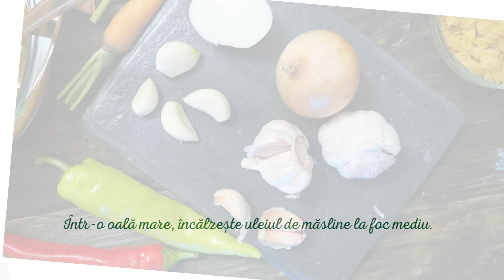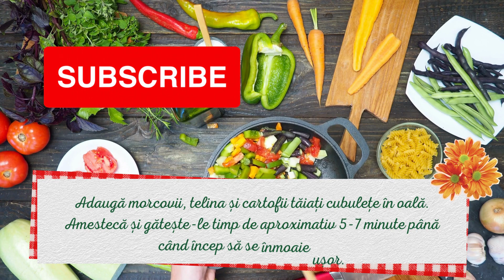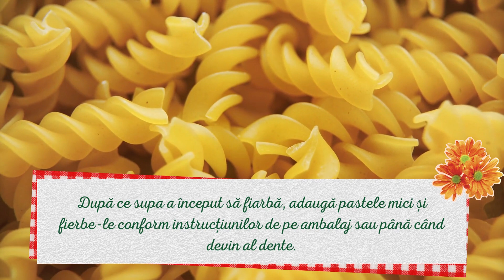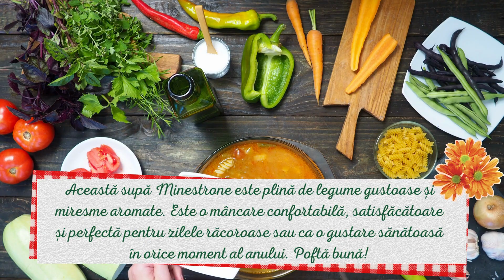Supă Minestrone - Minestrone Soup#QuickAndEasy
Cum se face Supă Minestrone
Ingrediente:

    2 linguri de ulei de măsline extravirgin
    1 ceapă mare, tocată
    2 căței de usturoi, mărunțiți
    2 morcovi, tăiați în cuburi mici
    2 teline, tăiate în cuburi mici
    2 cartofi, tăiați în cuburi mici
    1 cană de fasole boabe (puteți folosi fasole albă, fasole neagră sau fasole roșie)
    1 cană de roșii tocate (din conservă sau proaspete)
    1 cană de paste mici (cum ar fi ditalini, elbow sau pastă stelată)
    4 căni de supă de legume sau apă
    1 linguriță de oregano uscat
    1 linguriță de busuioc uscat
    1/2 linguriță de rozmarin uscat
    Sare și piper, după gust
    Parmezan ras sau brânză vegetală (opțional, pentru servire)
    Frunze proaspete de busuioc, pentru decor (opțional)

Instrucțiuni:

    Călește legumele: Într-o oală mare, încălzește uleiul de măsline la foc mediu. Adaugă ceapa tocată și călește-o până devine moale și aurie, cam în 5-7 minute. Adaugă usturoiul și călește încă 1-2 minute până devine aromatic.

    Adaugă legumele: Adaugă morcovii, telina și cartofii tăiați cubulețe în oală. Amestecă și gătește-le timp de aproximativ 5-7 minute până când încep să se înmoaie ușor.

    Adaugă fasolea și roșiile: Adaugă fasolea boabe și roșiile tocate în oală. Amestecă bine.

    Toarnă supa: Toarnă supa de legume sau apa în oală și adaugă oregano, busuioc și rozmarin uscat. Condimentează cu sare și piper după gust.

    Gătește paste: După ce supa a început să fiarbă, adaugă pastele mici și fierbe-le conform instrucțiunilor de pe ambalaj sau până când devin al dente.

    Finalizează și servește: După ce pastele sunt gata, ajustează gustul supa cu sare și piper, dacă este necesar. Servește supa Minestrone caldă, presărată cu parmezan ras sau brânză vegetală, și decorate cu frunze proaspete de busuioc, dacă dorești.

Această supă Minestrone este plină de legume gustoase și miresme aromate. Este o mâncare confortabilă, satisfăcătoare și perfectă pentru zilele răcoroase sau ca o gustare sănătoasă în orice moment al anului. Poftă bună!
Ingredients:

    2 tablespoons extra-virgin olive oil
    1 large onion, chopped
    2 cloves of garlic, minced
    2 carrots, diced
    2 celery stalks, diced
    2 potatoes, diced
    1 cup of beans (you can use white beans, black beans, or red kidney beans)
    1 cup of diced tomatoes (canned or fresh)
    1 cup of small pasta (such as ditalini, elbow, or star-shaped pasta)
    4 cups of vegetable broth or water
    1 teaspoon dried oregano
    1 teaspoon dried basil
    1/2 teaspoon dried rosemary
    Grated Parmesan cheese or vegan cheese (optional, for serving)
    Fresh basil leaves, for garnish (optional)

Instructions:

    Sauté the vegetables: In a large pot, heat the extra-virgin olive oil over medium heat. Add the chopped onion and sauté until it becomes soft and golden, about 5-7 minutes. Add the minced garlic and sauté for an additional 1-2 minutes until aromatic.

    Add the vegetables: Add the diced carrots, celery, and potatoes to the pot. Stir and cook for about 5-7 minutes until they begin to soften.

    Add beans and tomatoes: Add the beans and diced tomatoes to the pot. Stir well.

    Pour in the broth: Pour the vegetable broth or water into the pot and add the dried oregano, dried basil, and dried rosemary. Season with salt and pepper to taste.

    Cook the pasta: Once the soup begins to boil, add the small pasta and cook it according to the package instructions or until it's al dente.

    Finish and serve: After the pasta is cooked, adjust the taste of the soup with salt and pepper, if needed. Serve the Minestrone soup hot, optionally sprinkled with grated Parmesan cheese or vegan cheese and garnished with fresh basil leaves.

This Minestrone soup is packed with tasty vegetables and aromatic herbs. It's a comforting and satisfying meal, perfect for chilly days or as a healthy snack at any time of the year. Enjoy!